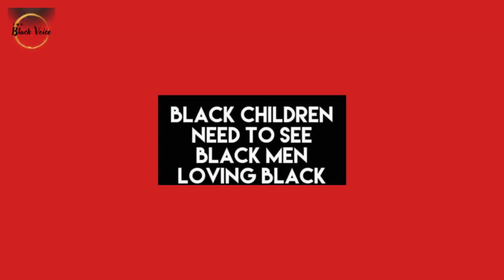KRS-One Insists On Defending Africa BamBaataa Sexually Assaulting Young Boys! | Dr. Rick Wallace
KRS 1 Insists On Defending Africa BamBaataa Sexually Assaulting Young Boys! | Dr. Rick Wallace